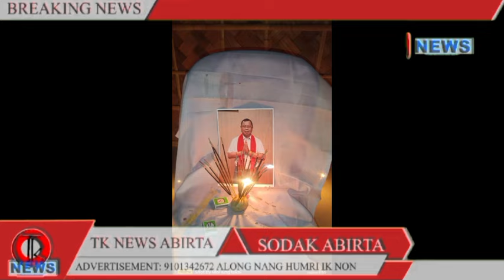1st President KSA Bakalia Branch karlitang Sum Ronghang aphan KSA Bakalia Branch pen kachekimo dun